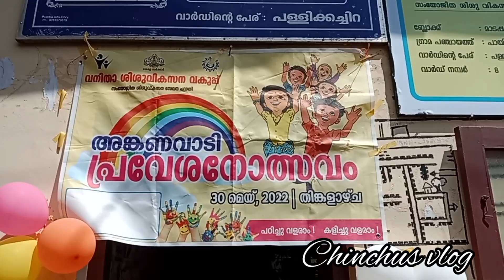അംഗണവാടിയിൽ ചേരുന്നതിനു കുഞ്ഞാപ്പി കണ്ടതാരെയെല്ലമാണെന്ന് അറിയണ്ടേ 🥰school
ankanavadiyil cherunnathinu munne grandparentsinte anugraham vangan kunjappi poyappol..